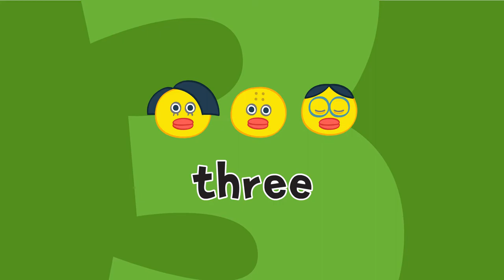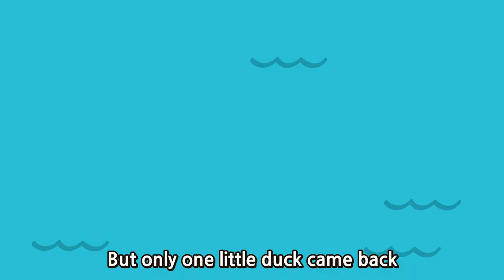Five Little Ducks | Wekiz Nursery Rhymes & Songs For Children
★ Lyrics

one!
two!
three!
four!
five!

Went swimming one day
Over the pond and far away
Mommy duck said

one!
two!
three!
four!

one!
two!
three!

one!
two!

one!

No little duck
Father duck said
″Quack, quack, quack, quack.″
Five little ducks came swimming back.